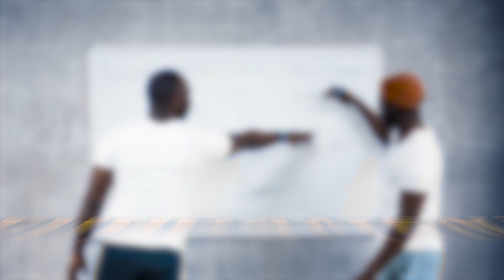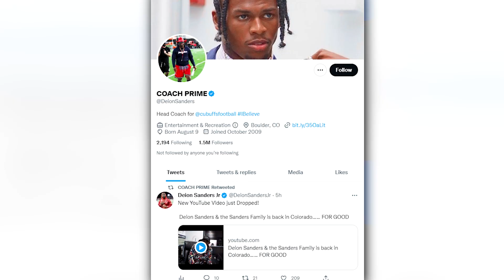Leadership Lessons I Learned From Deion Sanders (Life and Business!)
🎁 Get Your FREE Business Guide "7 Pitfalls That Coaches, Consultants, and Entrepreneurs Encounter and How to Avoid Them" + BONUS Resources

The 7 Pitfalls Guide offers actionable insights and strategies to help coaches, consultants, and entrepreneurs avoid common obstacles and achieve sustainable success. Drawing on proven Biblical principles and real-world experience, this guide is a must-read for those looking to elevate their business and personal growth.

👉🏾 Run your ENTIRE business on a single platform!

⭐ This channel helps faith-driven coaches, consultants, and entrepreneurs clarify, convey, and convert their knowledge into highly profitable online businesses using Biblical principles. We don't chase trends or shiny objects. We get results.

The information and links on this YouTube channel are for educational and informational purposes only. Under no circumstances am I providing advice of ANY kind, including tax, legal, medical, or financial advice in any part of any title, video or description on this YouTube channel. By clicking any link on this YouTube channel or watching any part of any video, you officially and irrevocably agree to this entire disclaimer.

&list=UULF4E8IY9pJXh45RTAPSlO2ew